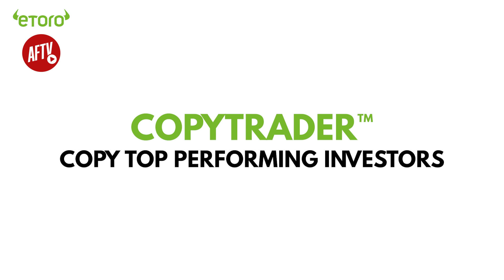Arsenal 1-4 Man City | I Wish I Was In That Dressing Room! (Broadz)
If you want to start investing but don’t have the time, with eToro’s CopyTrader you can now copy top performing investors so when they make a trade, you make the same trade automatically at no additional cost. Meaning you can do two things at once, investing while getting on with your everyday life.
CFDs are complex instruments and come with a high risk of losing money rapidly due to leverage. 71% of retail investor accounts lose money when trading CFDs with this provider. You should consider whether you understand how CFDs work, and whether you can afford to take the high risk of losing your money​.